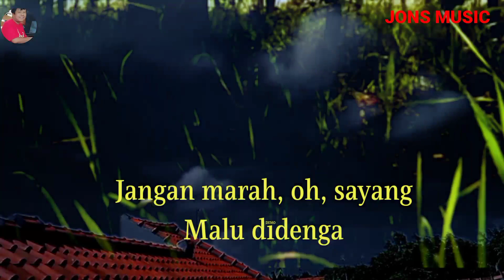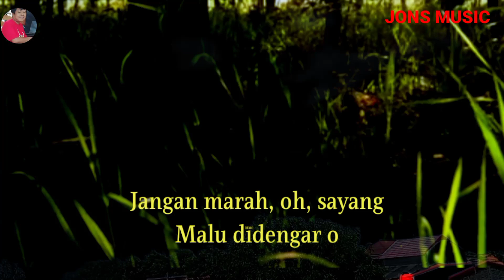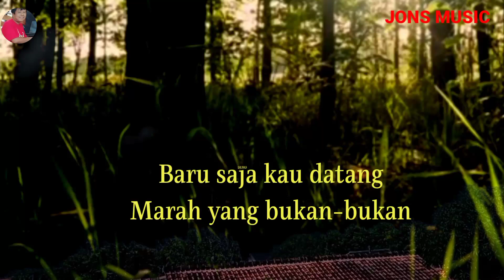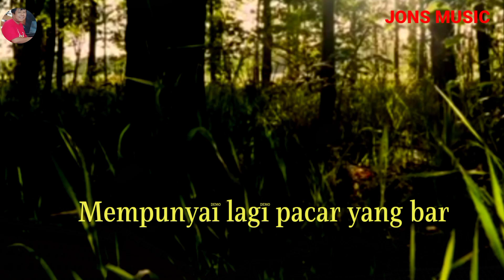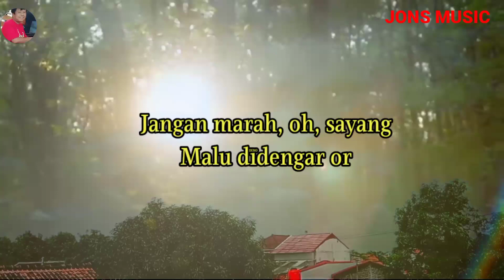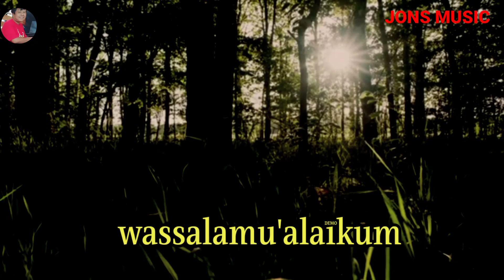JANGAN MARAH || RITA SUGIARTO|| KARAOKE DANGDUT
apa salah Dan dosaku